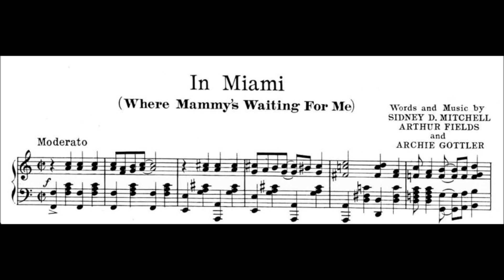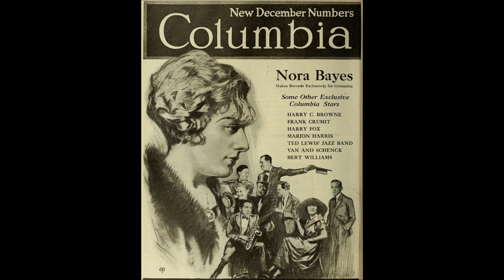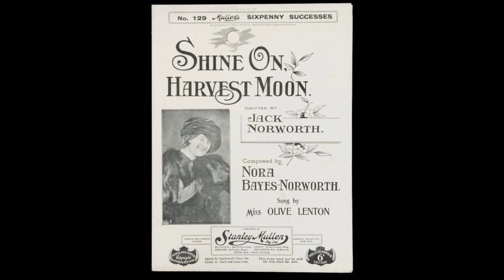Nora Bayes "In Miami" Columbia A2785 (1919) Sidney D. Mitchell, Arthur Fields, Archie Gottler song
"In Miami"

Nora Bayes

Columbia A2785

Song by Sidney D. Mitchell, Arthur Fields, and Archie Gottler

Some lyrics: "I hear my Mammy, down in Miami, calling me...in Miami, my old Mammy, Is waiting for me..."